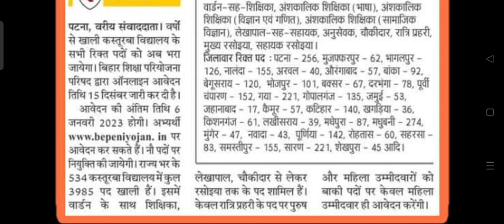खुशखबरी कस्तूरबा गाँधी विद्यालय मे 4हजार बहाली शिक्षक, लेखपाल अनुसेवक चौकीदार, रात्रि प्रहरी रसोईया